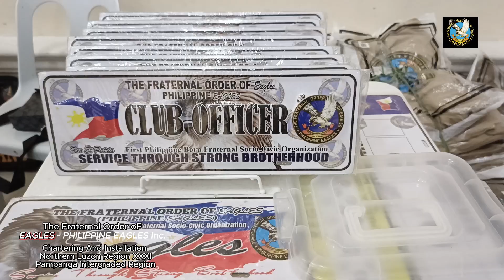PHILIPPINE EAGLES | CHARTERING AND INSTALLATION NORTH LUZON REGION XXXI PAMPANGA